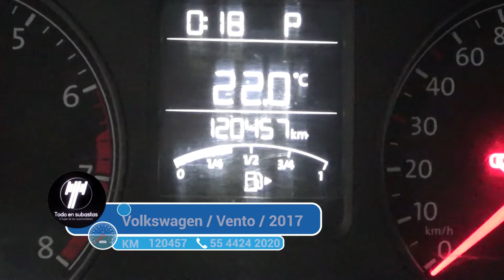Volkswagen / Vento / 2017 - 3057